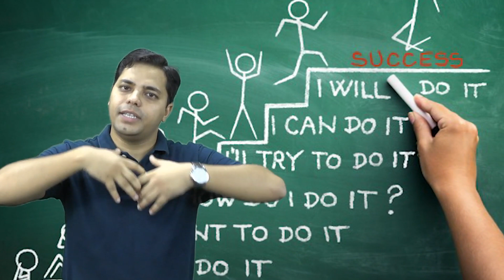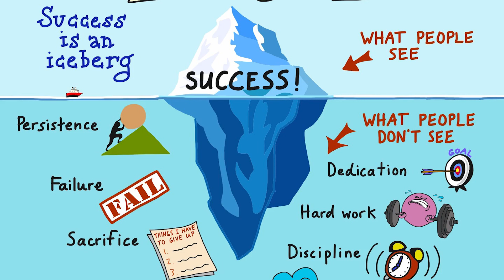3 habits of Successful Students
About: Arise awake and stop not, where you will find inspirational, motivational and academic videos in hindi and English

This video elaborates three  habits of students which made them successful in life.